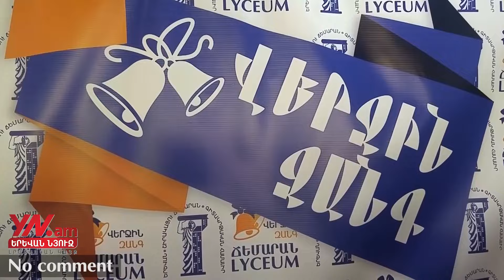Վերջին զանգն Անանիա Շիրակացի ճեմարանում